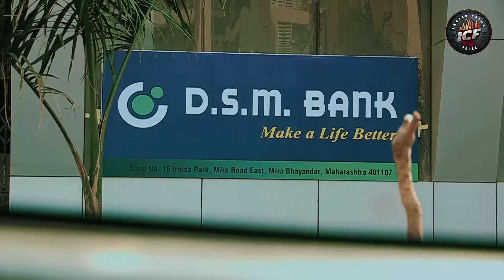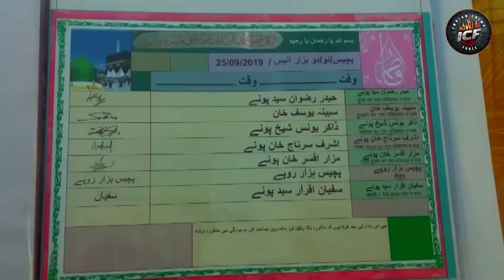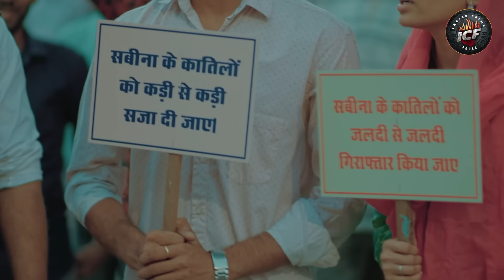बिखरते सपने | Crime Patrol Series | TV Serial Full Episode | Best of Crime Patrol | Hindi TV Serial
Watch the episodes of Crime Patrol from TV on Indian Crime Force YouTube channel.
Crime Patrol is one of the most popular Hindi TV Serial.
Watch Best episodes of Crime Patrol everyday right here.

Episode Credits:
Show Name: Crime Patrol 2.0
Episode: 187
Producer: Anup Soni, Shamael Khan

Crime Patrol 2.0 - About the show:
Crime Patrol 2.0 is the New Crime Patrol series wherein our objective is to tell our viewers about the crime which happen/May happen around them. One of the data suggests most of the crime which happens in our country is done by people whom the victims already knew and our purpose is to depict those stories where crime has been done by someone close to the victim. Our show communicates the message to be aware of the surroundings we live in so that we do not fall prey to such evil-minded people. In addition to the safety message, New seasons' major addition is that new stories go deep into our cop's world to explore the nitty-gritty of their day-to-day activities even exploring their personal lives and their personal characters.